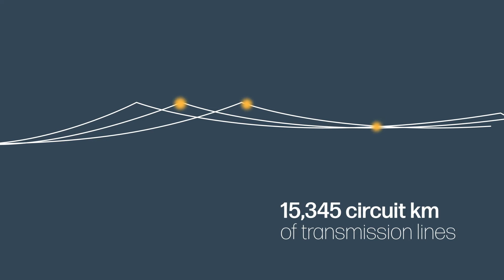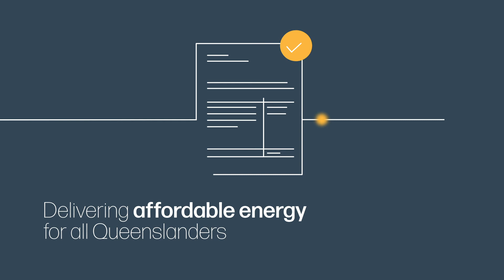About Powerlink Queensland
Powerlink is a leading Australian provider of high voltage electricity transmission network services.  Our purpose is to connect Queenslanders to a world-class energy future, providing electricity to more than five million Queenslanders and 253,000 businesses.

Powerlink is playing a central role in the energy transformation. Our network extends 1,700 kilometres (km) from Cairns to the New South Wales border, and comprises 15,345 circuit km of transmission lines and 147 substations.

Powerlink is playing a central role in the energy transformation.

Through our unique central position in the power system, we are guiding the market to help influence the energy system of the future that effectively balances customer needs, while moving to a low carbon future comprising a diverse array of generation technologies, batteries and storage solutions, new grid technologies and demand management.

Our network provides the platform to enable the provision of these and many other energy services while maintaining a sharp focus on safety, affordability and reliability of supply for our customers.

to find out more at